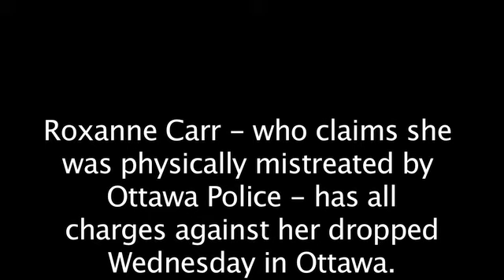Charges dropped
Roxanne Carr, her family and lawyer Mark Ertel talk to reporters outside the Elgin Street courthouse Wednesday after all charges against Carr were dropped.